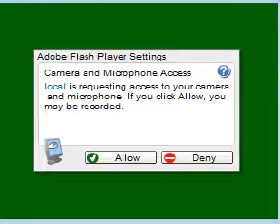AR Kids Dance Game - Port Grand - 21 - Cartoons Central